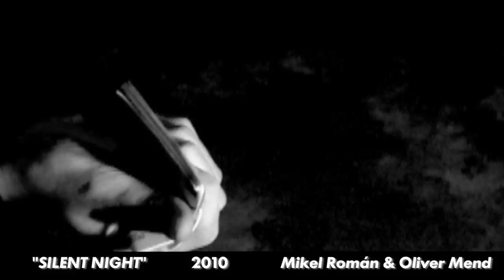Happylatex Productions Showreel - Demo Reel - Enero 2013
Seleccion de escenas de varias producciones de Happylatex Productions o en las que ha colaborado Happylatex. Edición de Oliver Mend.

Happylatex Productions es una productora formada por los directores Oliver Mend, Rose Of Dolls y Mikel Román y el director artístico César Rodríguez.

Biografía
H.L.P. se dedica a la realizacion de Cortometrajes, Reportajes, Documentales y Videoclips.

Happy Latex Productions nace en 2006 de la vision conjunta de Mikel Román y Oliver Mend cuando estos crearon su primera sesión doble de cortometrajes llamada Grindhouse.
Desde entonces muchas personas han pasado a formar parte de HLP como colaboradores; Rober Arnaiz, Aizpea Lasa y Patricia Goroskieta formaron parte de una primera generación de realizadores. Tras la realizacion del cortometraje La Buena Vida y el mediometraje Hijos del Nervion, estas dos ultimas abandonaron Happylatex para realizar sus propios proyectos.
Tras esto Unai Hdez Unda y Ane Lindane de Xatiro Films se unieron a HLP, junto con Rose Of Dolls, para crear Tu Raza!
Xatiro Films y HLP mantienen buena relación en la actualidad.
Poco tiempo después ademas del operador de cámara Rober Arnaiz y la realizadora y actriz Rose Of Dolls, se unieron el Director de fotografia Aitor Guerrero y el jefe de producción Andoni Zabala, para un nuevo proyecto, Navajete.
En este mediometraje, además, aparecieron multitud de jovenes emprendedores que quisieron colaborar con HLP, a destacar la Técnico de sonido Patricia Herrero, Laura Moscoso en el equipo de Dirección de fotografía y Elisabeth Dominguez en el de Dirección Artística.
Unos meses despues HLP tomo parte en rodajes como "El Hombre que nunca dormía" "Nun" o "La noche del conejo Blanco", "Gaur!/¡Hoy!" y "Bihar!/¡Mañana!" entre otras.
Las ultimas incorporaciones de HLP son las de el director artístico Cesar Rodriguez y el Ayudante de Dirección José Manuel Vargas, para el rodaje de B de Bictoria.
HLP tambien ha realizado cuatro videoclips. Dos para la banda Stalin, uno para la banda Frantzeska con el tema Deus y otro para Enkore "Gure Ereserkia" que se publicara en el 2012.
Durante Julio de ese mismo año, HLP ha tomado parte en el rodaje de "La Hija de la muerte" de Patxi Urkijo. Tambien ha realizado la edición de este mediometraje.
En Diciembre de 2012 la banda de Rekalde,Enkore, vuelve a contratarles para realizar el videoclip del tercer single de su disco Faktore Komunak, Muxurik Muxu.
Ya en Enero de 2013, graban el videoclip del primer single del cantautor Ivan Hernandez cuyo album se titula Chester y yo.
En este mismo mes alcanzan un acuerdo para la grabación del primer single del segundo album de la banda Incursed titulado Filbumwinter.
En febrero de 2013 publican un teaser promocional del primer disco de la banda bilbaina Unbreath que llevará por titulo My Faith Against Me

Otros colaboradores habituales son:

Jabier Bergara ( Cámara)
David Lorenzo ( Fotografia)
German A. Navarro B. (Producción de sonido)
Patricia Mateo (Ayudante de Dirección)
Maitane Ochoa (Make Up FX)
Iurre Salaberria (Dir. Artistica)
Richard Sahagún (Director de Casting)

Actores que han trabajado con HLP:

Josu Alonso
Ander Cruz
Urko Olazabal
Rose Of Dolls
Asier Moreno
Alex de la Peña
Gorka Albinarrate
David Valdelvira
Miguel Ángel Cabo
Lua Ordas
Naiara Garai
Oliver Mend
Mikel Román